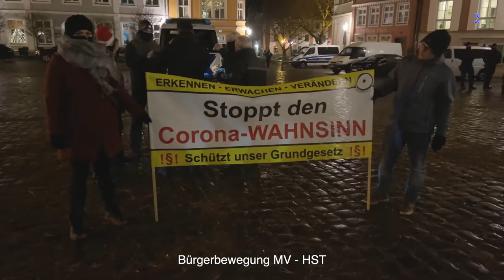Querstänkern in Stralsund - Super-Spreader-Party am 21.12.2020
Dies ist ein Zeitdokument, um das Verhalten von Anhängern der *Querstänkern-Sekte* am 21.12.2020 in Stralsund für die Nachwelt zu erhalten. Quelle: "Reinhard Schulz" Das Originalmaterial wurde weder geschnitten, noch - bis auf meine darüber gesprochenen Kommentare - technisch verändert.

Meine Kommentare:

  0:08 Intro
  2:20 zu geklauten Sprüchen
  6:04 zu von "ES" produziertem Sinn
  6:25 vom "im Land nicht stimmen" und Polizisten
  6:42 zu von "DAS" produziertem Sinn
  8:06 zum Trommeln im dunklen Stralsund
  9:30 zum Super-Spreading-Tourismus
10:33 zum Blubbern um des Blubberns willen
11:00 zu intelligenten Großeltern
12:16 zu endlich endendem Blubbern
13:41 ...und wenn sie nicht erstickt sind, dann Spreaden sie noch heute!

Die Stralsunder _"Massen [TM]"_ versammelten sich in einem sehr überschaubaren Rahmen - jetzt fehlen nur noch die Panzer, Kampfhubschrauber und Jagdbomber, dann können die _"Erwachten [TM]"_ endlich ihre Privat-Revolution in Stralsund starten!